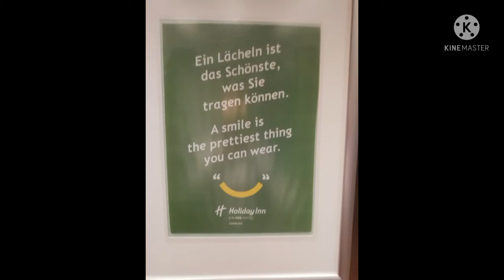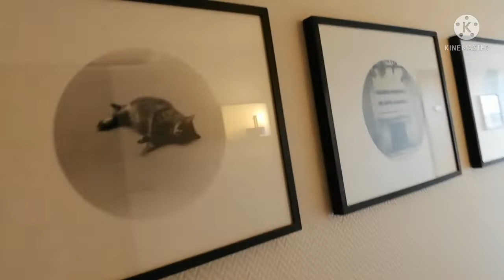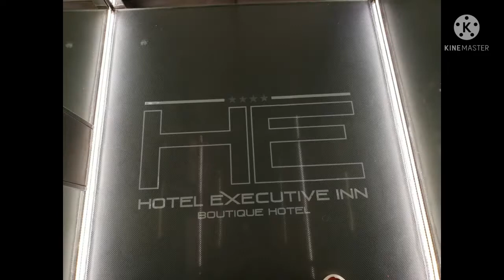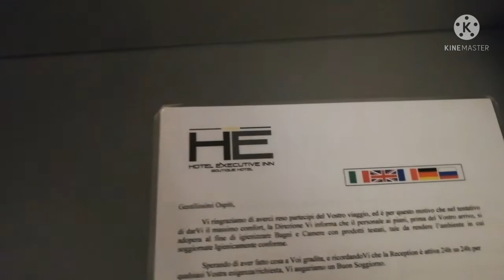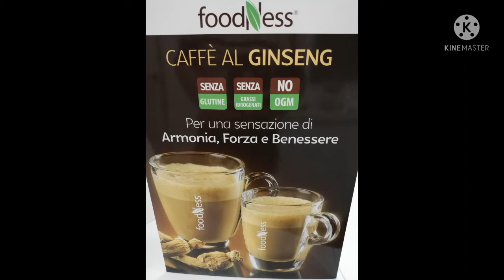TRANSFER VESSEL II ROUND TRIP AROUND EUROPE II LIFE AT SEA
This video is my transfer to other vessel from Hamburg Germany to Italy. That's me and my hubby can work together...